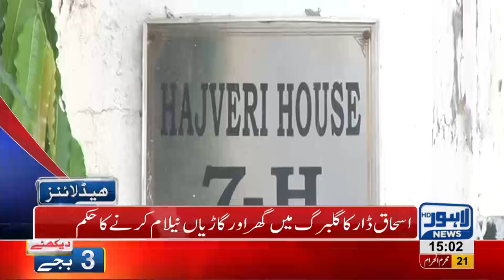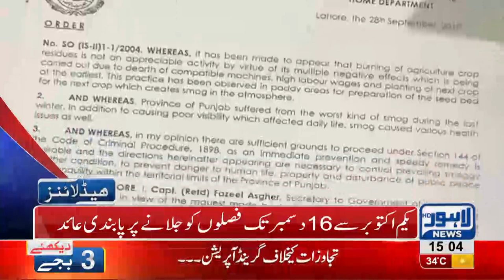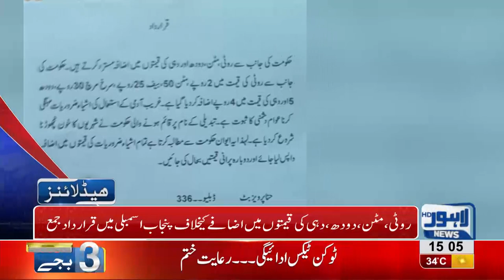03 PM Headlines Lahore News HD – 02 October 2018